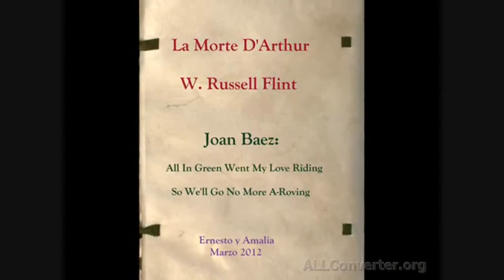Death of King Arthur and...by GMMe